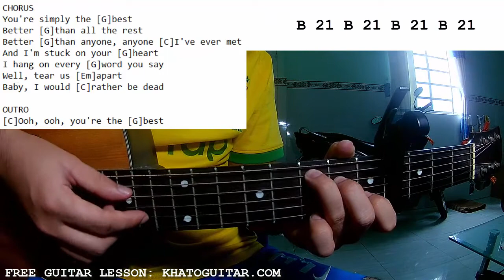Billianne - Simply The Best - Guitar Tutorial